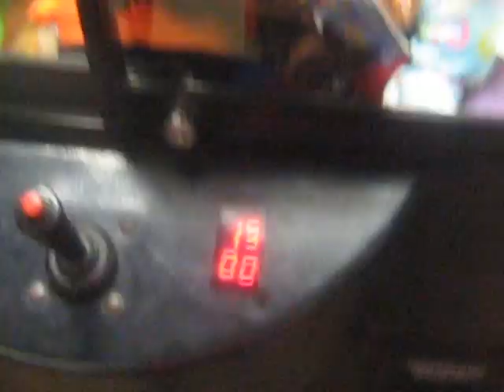(RAINBOW CRANE) TOY HOUSE CLAW MACHINE@K BOWL A NICE WIN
TODAY I HEAD OVER TO MY ;LOCAL BOWLING ALLY NEAR MY LOCAL WALMART TO FACE THE TOY HOUSE CLAW MACHINE HERE I THOUGHT I WASNT GONNA WIN